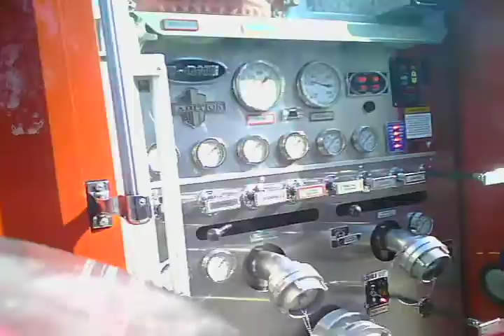10-2 Mailef y Las Rejas Sur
Maderas y basura que arden en vereda. Se trabajó con pitón "primeros auxilios".